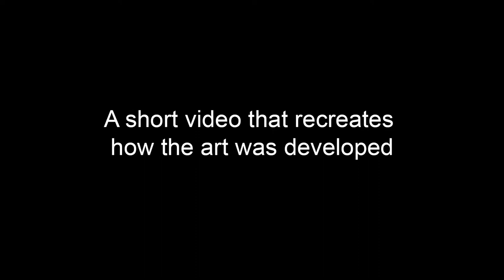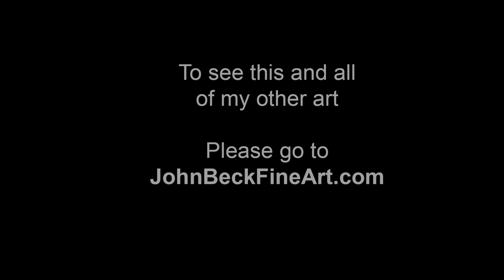Floral Inspiration - Art by John Beck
This floral art was created 2005. Floral Inspiration was inspired from a visit in the Summer of 2005 to the Chicago Conservatory (botanical garden in Lincoln Park near the zoo in Chicago).

You can view this and all my art at johnbeckfineart.com